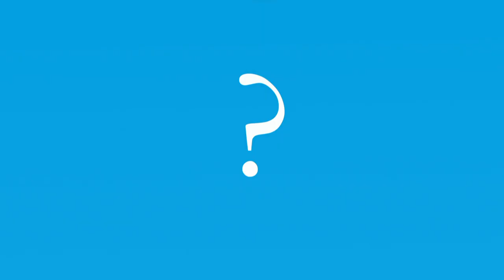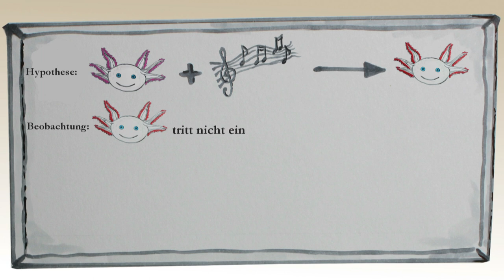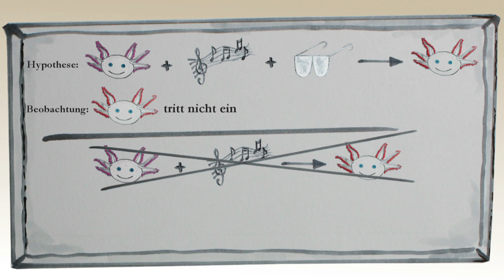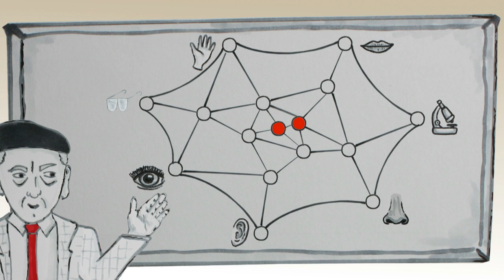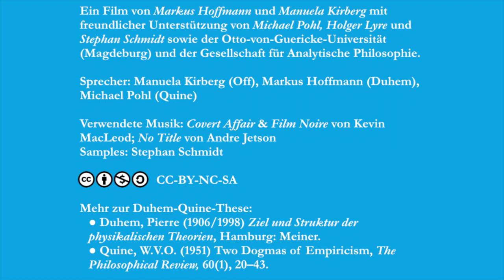Kurz: Die Duhem-Quine-These und wissenschaftlicher Holismus (Wissenschaftstheorie)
Kurz: Erklärfilme zu Themen der analytischen Philosophie.
Die Duhem-Quine-These und wissenschaftlicher Holismus (Wissenschaftstheorie)

Lassen sich Hypothesen einfach durch ein Experiment falsifizieren?
 Nach der Duhem-Quine-These sind Falsifikationen sehr viel komplizierter, denn es kommen immer Zusatzannahmen hinzu, beispielsweise über die Funktion von unseren Messgeräten, unseren Sinnen, aber auch über Grundstrukturen der Welt oder logische Zusammenhänge. Hypothesen werden also nicht einzeln, sondern holistisch getestet, so die These.

Literatur zum Nachlesen:
Duhem, Pierre (1906/1998) Ziel und Struktur der physikalischen Theorien. Hamburg: Meiner.
Quine, W.V.O. (1951) Two Dogmas of Empiricism. The Philosophical Review, 60(1), 20–43.
Sandra G. Harding (Hrsg.) (1976) Can Theories be Refuted? Essays on the Duhem-Quine Thesis. Synthese Library, Vol. 82.

Skript: Markus Hoffmann und Manuela Kirberg mit Unterstützung von Holger Lyre, Michael Pohl, Sascha Benjamin Fink und Stephan Schmidt.
Animation: Manuela Kirberg und Markus Hoffmann
Sprecher: Manuela Kirberg (Off), Markus Hoffmann (Duhem), Michael Pohl (Quine)

Samples: Stephan Schmidt

Mehr Informationen über die Gesellschaft für Analytische Philosophie finden Sie auf unserer Webseite